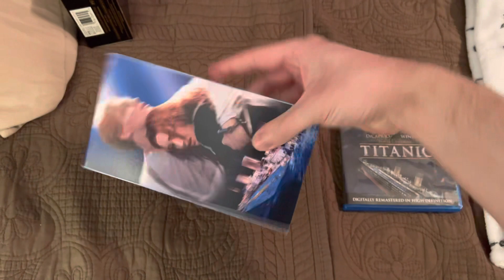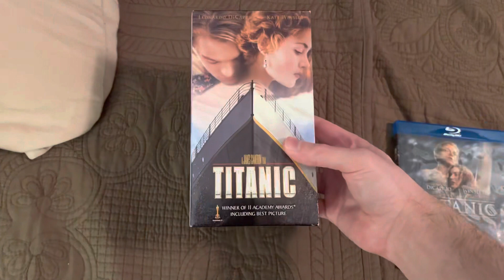2 Different Versions of Titanic (1997) (25th Anniversary Edition)